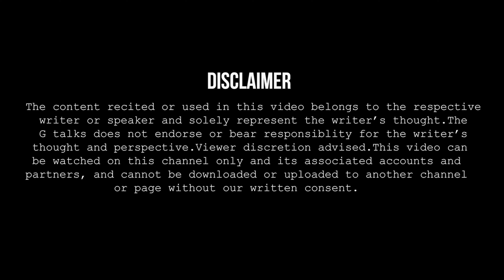MUJHE UDNA MERE BAAP NE SIKHAYA HAI🔺ANJALI PAL🔺POETRY 🔺G TALKS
Gtalks is a community based in Mumbai for promoting and producing Spoken Word Poetry. this platform is for promoting art and artists. we bring you the best of performances from our curated events. "G talks" is a community of writers poets comedians actors and more, coming together to promote thier talent.